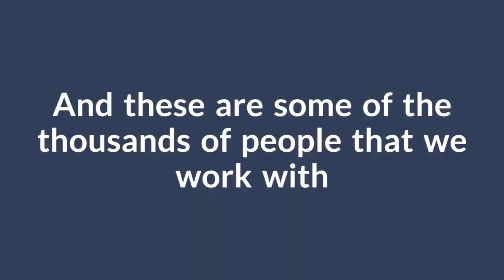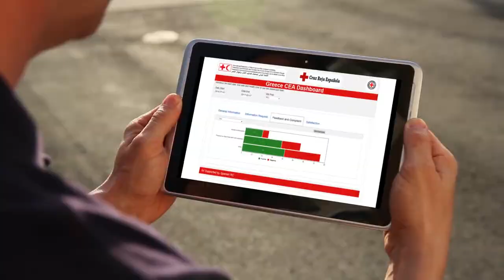ODK for Data Management in Greece